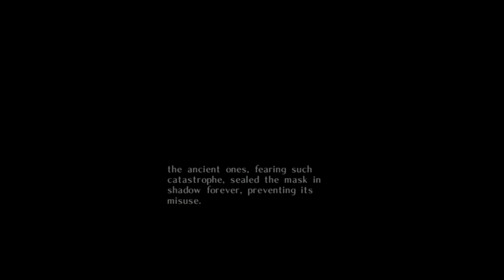Zelda Majora's Mask - Oath to Order (Rock Cover)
I don't know what to say, Koji Kondo did something really special with this soundtrack, Zelda Majora's Mask is one of a kind. I hope you like my little tribute to this amazing song.

The legend of Zelda, Majora's Mask for the Nintendo 64.